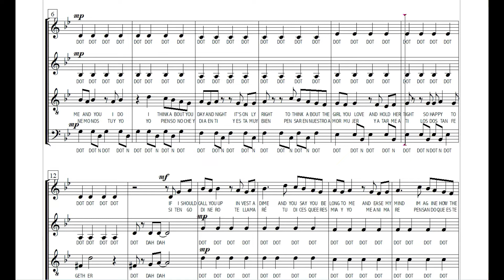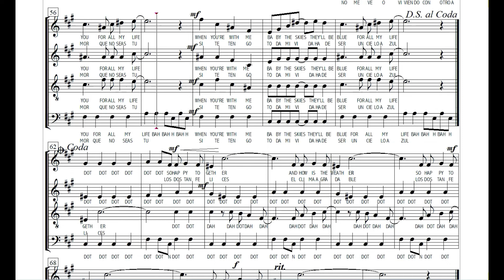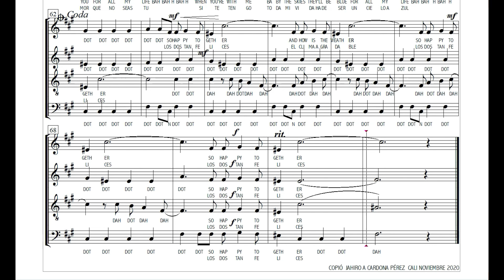2020 "So happy together" de Bonner & Gordon Version Audrey Snyder & Jahiro Cardona Pérez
2020 SO HAPPY TOGETHER Recorded by "THE TURTLES" 1967
Versión para Coro Mixto de: Audrey Snyder Anexos; Jahiro Cardona Pérez ( Cali 1954)